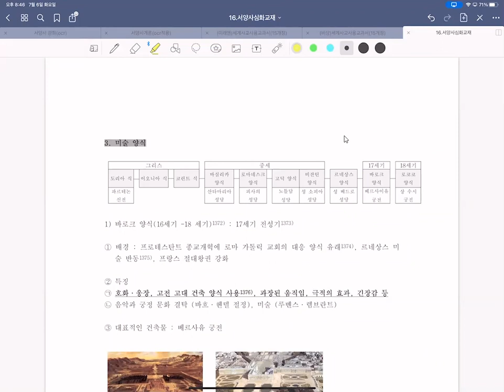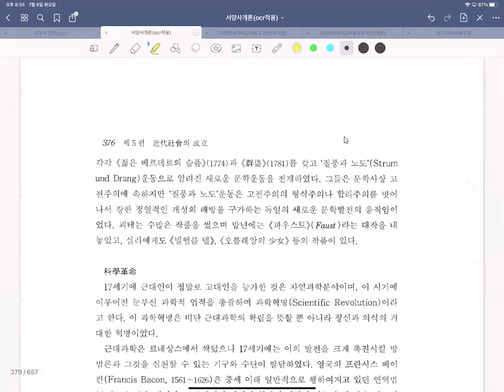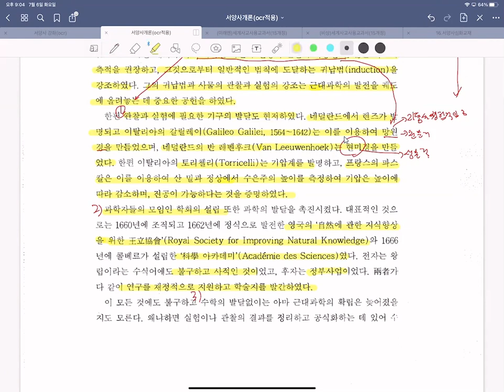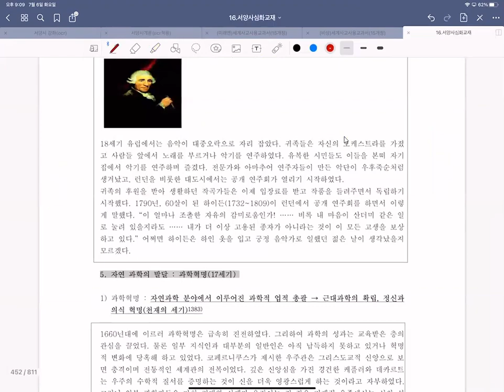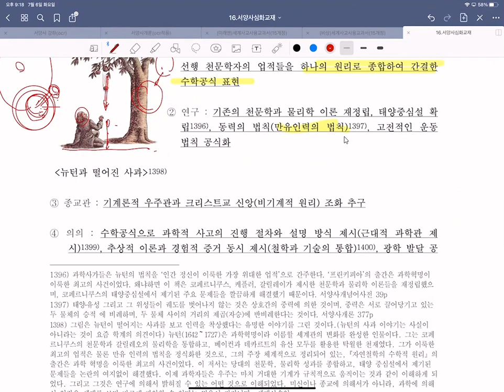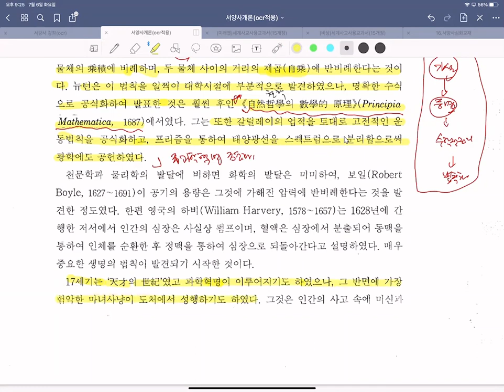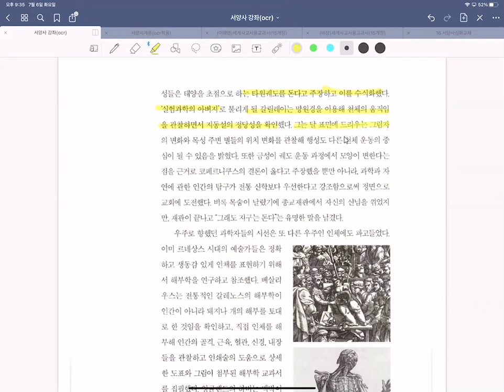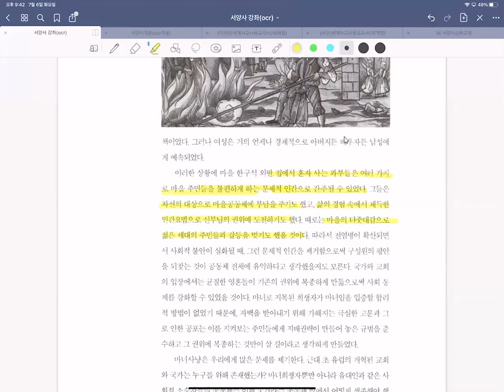서양근세사강독16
서양 근세사강의 내용입니다